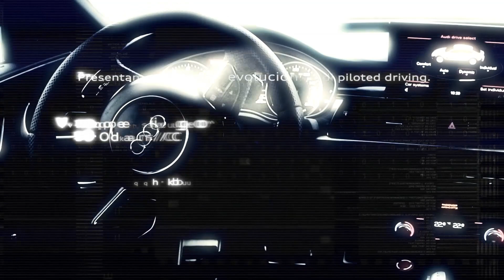Teaser: Audi RS7 piloted driving concept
Llega la última revolución: la conducción deportiva sin piloto.